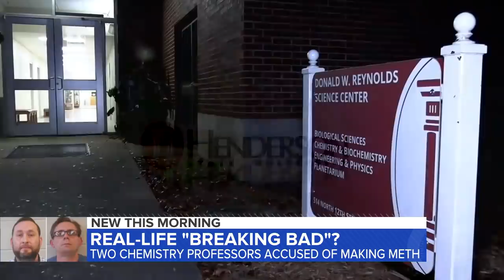University chemistry professors accused of making meth l ABC News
Professors Terry David Bateman and Bradley Rowland from Henderson State University were taken into custody and charged with manufacturing methamphetamine and using drug paraphernalia.